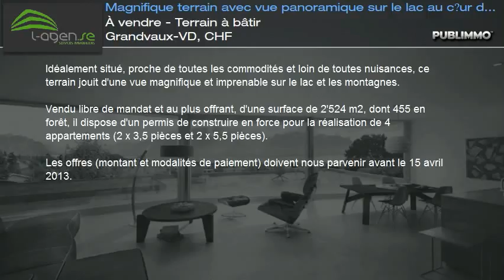À vendre - Terrain à bâtir Grandvaux-VD, CHF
Idéalement situé, proche de toutes les commodités et loin de toutes nuisances, ce terrain jouit d'une vue magnifique et imprenable sur le lac et les montagnes.

Vendu libre de mandat et au plus offrant, d'une surface de 2'524 m2, dont 455 en forêt, il dispose d'un permis de construire en force pour la réalisation de 4 appartements (2 x 3,5 pièces et 2 x 5,5 pièces).

Les offres (montant et modalités de paiement) doivent nous parvenir avant le 15 avril 2013.